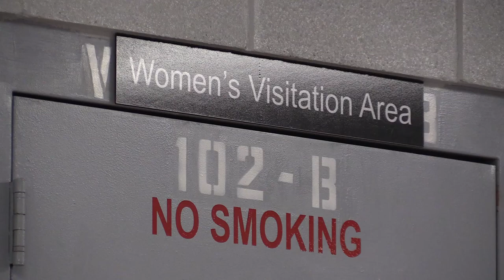Woman indicted after ramming vehicle into mobile home